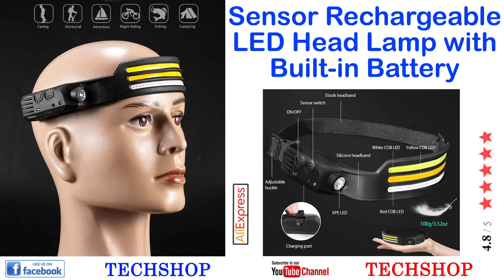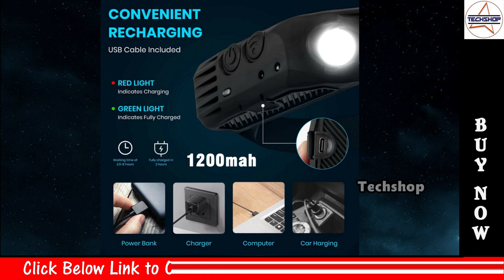Sensor Rechargeable LED Head Lamp with Built-in Battery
Hi Friends...
This video is about  Sensor Rechargeable LED Head Lamp
This video includes: Product phots, videos, product details and rank.

Sensor Rechargeable LED Head Lamp with Built-in Battery | Rechargeable LED Head Lamp | Rechargeable light
Visite our facebook page and group for more details and offers.